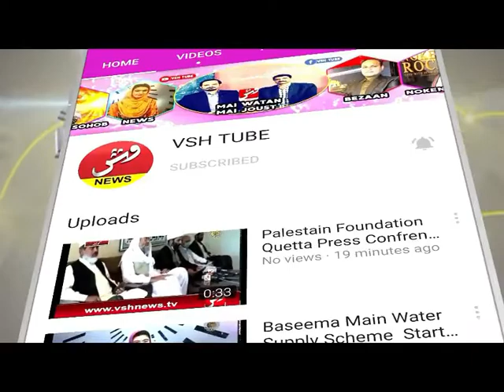Sehwan Sharif Eid Ka 3rd Day ll VSH NEWS Report From Sehwan Sharif